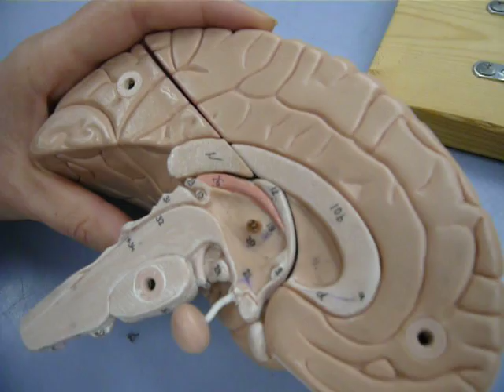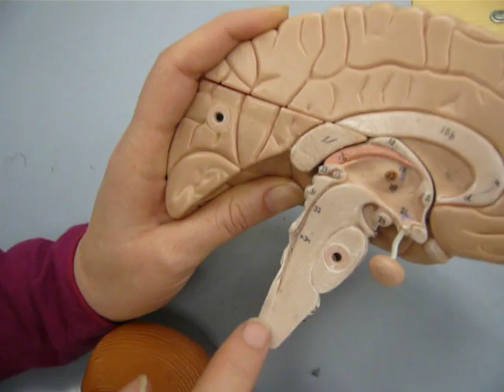Brain model anatomy 2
I go over the rest of the brain anatomy.  Note* I accidently say hyper instead of hypothalmus.